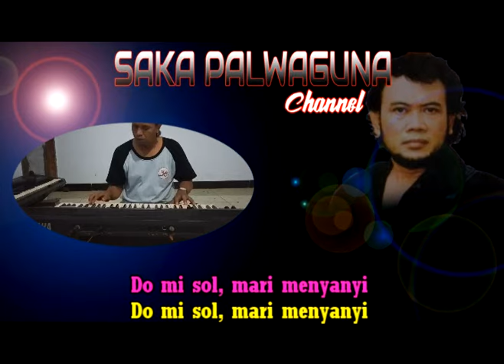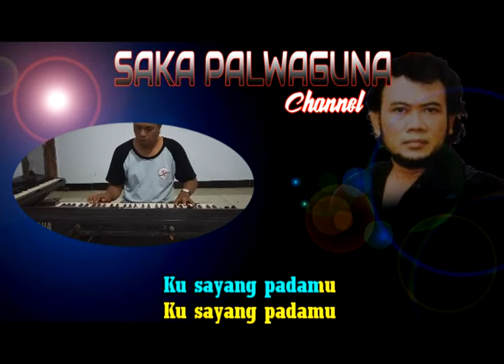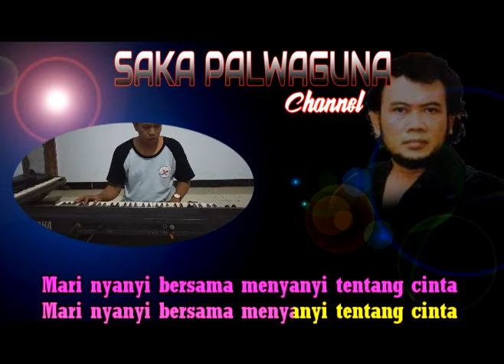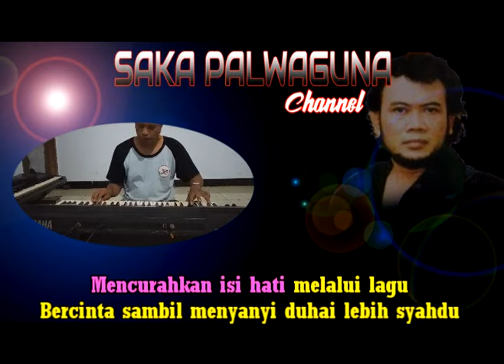Do mi sol - Rhoma Irama Feat Rita Sugiarto | KARAOKE | By Saka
Lagu
Do Mi Sol (Best Live Vol 2)
Artis
Rhoma Irama
Album
Rhoma Irama Best Live Vol. 2
PT. PELANGI PRIMA SEJATI (atas nama Le Moesiek Revole); PT. ARGA SWARA KENCANA MUSIK, dan 2 Lembaga Manajemen Kolektif